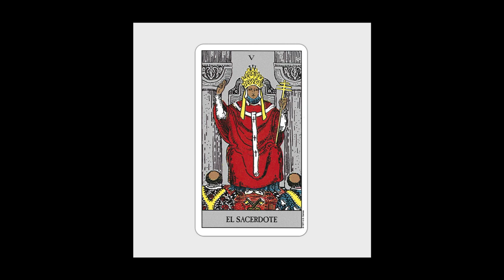Varg - No Knowledge of Sorrow or Regret (Abdulla Rashim Remix) [SEMANTICA]